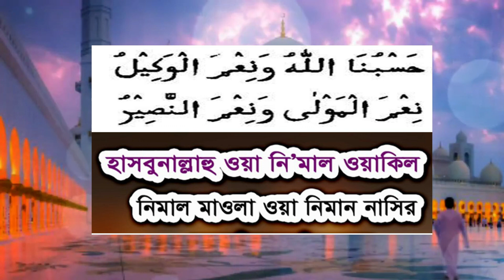যে কোন কঠিন বিপদে এই শক্তিশালী দোয়াটি পড়ুন।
যে কোন কঠিন বিপদে
এই শক্তিশালী দোয়াটি পড়ুন।

যে কোন লোক যখন কোন মসিবত কিংবা পেরেশানিতে লিপ্ত হয় তখন সে
যদি এ আয়াত পাঠ করে আল্লাহ তায়ালা তাকে সাথে সাথে সাহায্য করেন।

কঠিন বিপদে পড়লে দোয়া
কঠিন বিপদের দোয়া
বিপদের সময় যে দোয়া পড়তে হয়
কঠিন বিপদের সময় দোয়া
বিপদের সময় পড়ার দোয়া
বিপদে পড়লে যে দোয়া পড়তে হয়
বিপদে পড়লে দোয়া
বিপদের দোয়া আরবি
বিপদ থেকে বাঁচার দোয়া
বিপদের দোয়া সমূহ
বিপদ কাটানোর দোয়া
bangla waz
islamic waz
banglar muslim
সর্ব উত্তম জিকির
জিকিরের ফজিলত  জিকির করলে কি হয়
তওবা ইস্তেগফার
tawba istegfar jikir ajkar
wazifa doa dua and amol
ড. মিজানুর রহমান আল আজহারী,